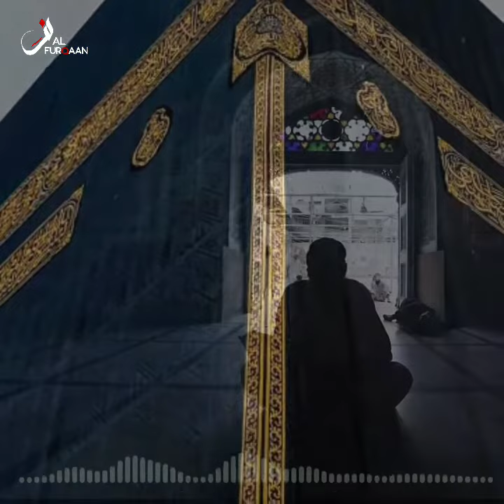taking photos on hajj - Mufti muhammad ayoub sahb naqshbandi - latest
Mufti Muhammad Ayoub sahb Naqshbandi
Kashmiri scholar
Urdu bayans
emotional urdu bayans
taking photos on hajj and umrah
hajj pilgrimage
Kashmiri language